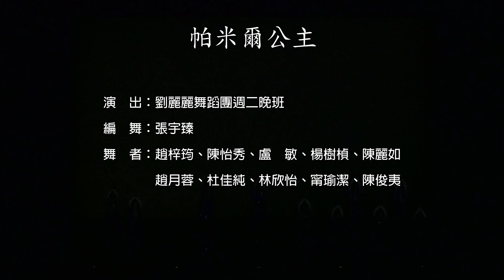帕米爾公主~美麗的新疆姑娘